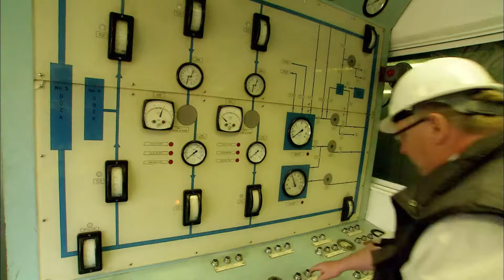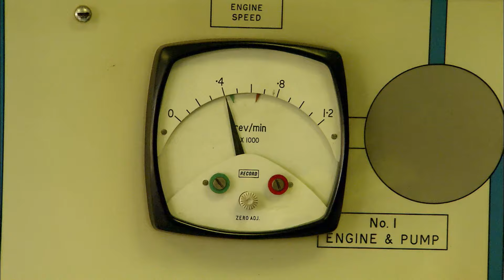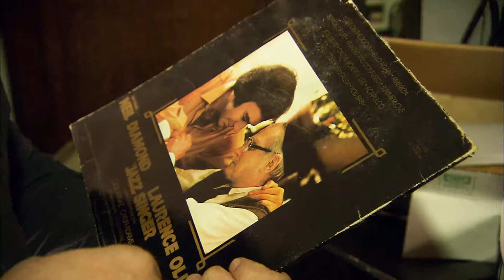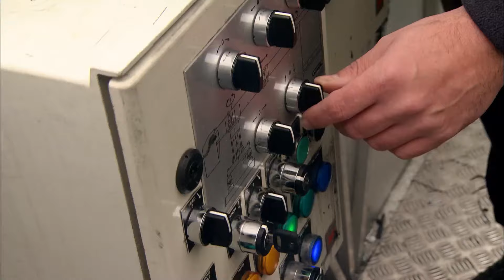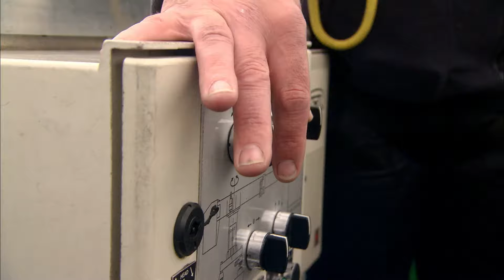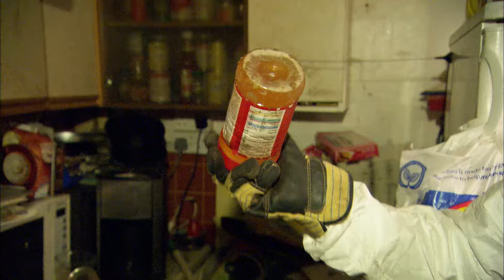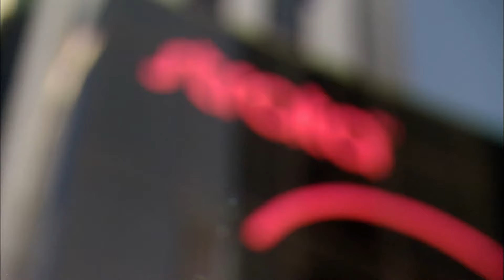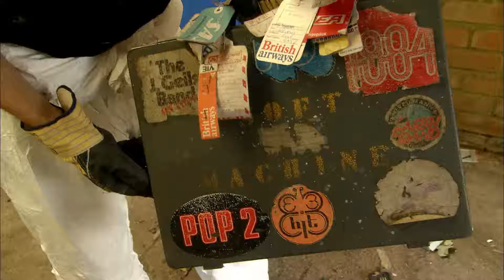The Sink Full Of Human Waste | Supersize Grime | FULL EPISODE | Filth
In a filthy world some clean-up jobs are bigger and dirtier than the rest. These are the people whose job is to deal with the biggest and dirtiest of them all, in SuperSize Grime.